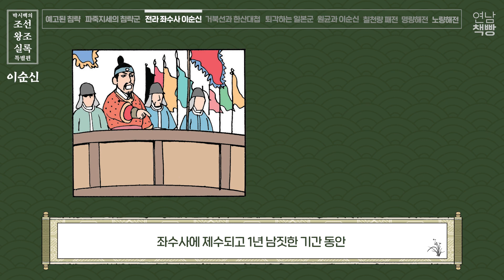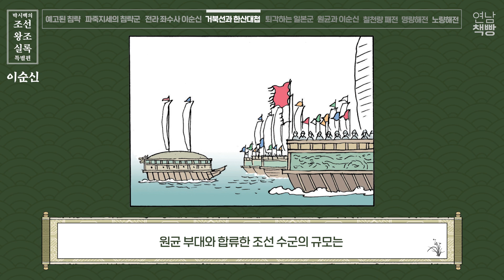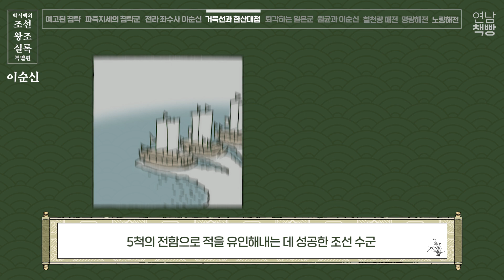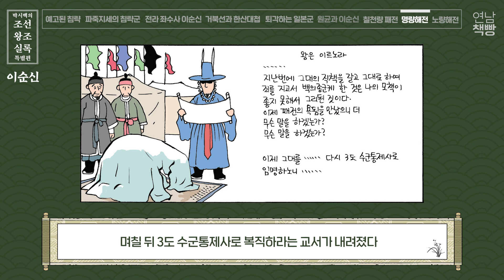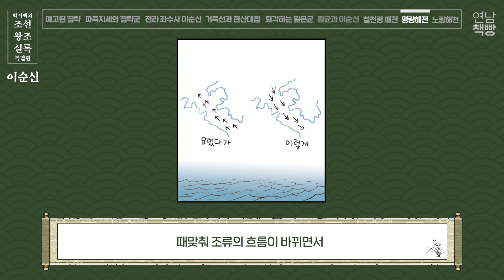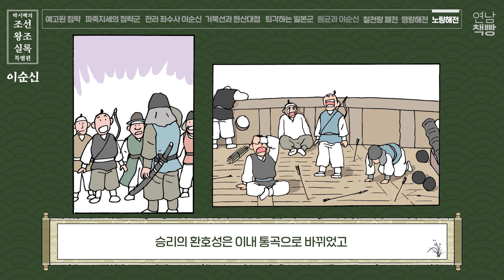조선엔 이순신이 있었다! 『박시백의 조선왕조실록 특별 에디션』 이순신 편 10분 읽기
0:00 예고된 침략
00:57 파죽지세의 침략군
02:16 전라 좌수사 이순신
03:28 거북선과 한산대첩
04:51 퇴각하는 일본군
06:45 원균과 이순신
08:16 칠천량 패전
09:09 명량해전
10:21 노량해전